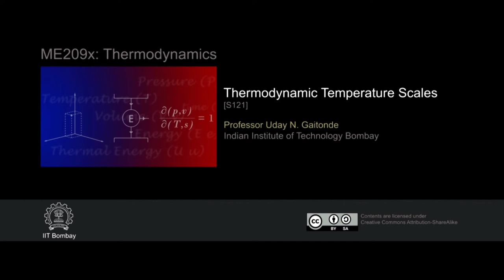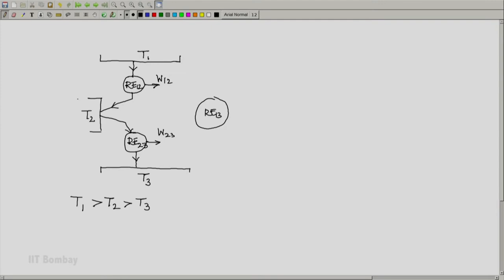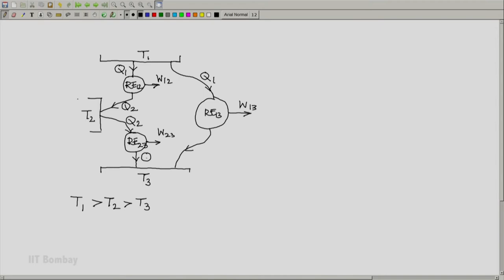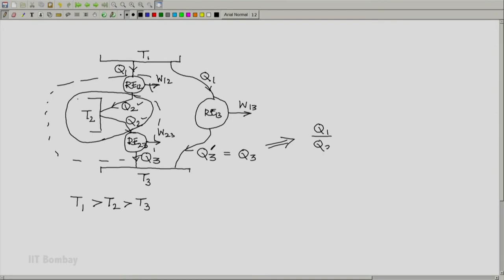ME209x S121 Thermodynamic Temperature Scales